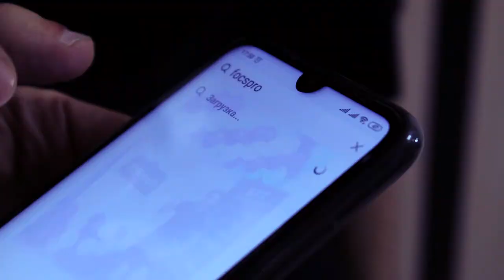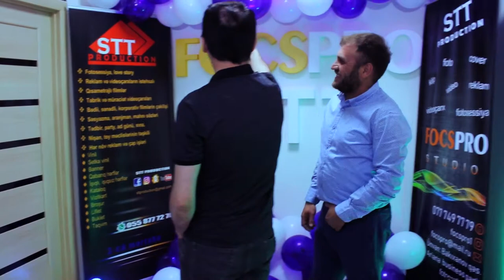Focspro stududio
Ünvan: Bakıxanov, Ariana business 2 saylı doğum evine yaxın